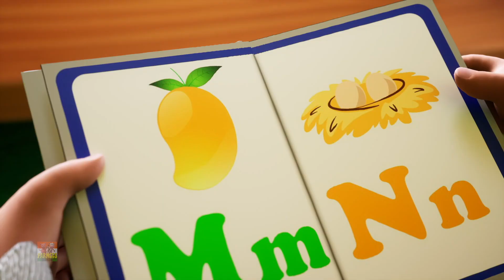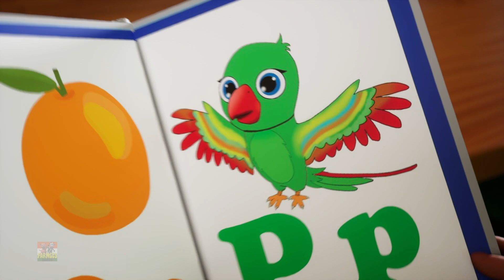Nache Re Mor, नाचे रे मोर , Hindi Cartoon and Nursery Rhymes by Farmees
Enjoy the best hindi rhymes with Farmees India where our colorful children's cartoon characters come together to teach, dance and sing! Preschool/kindergarten kids love the farmees and their fun learning adventures!